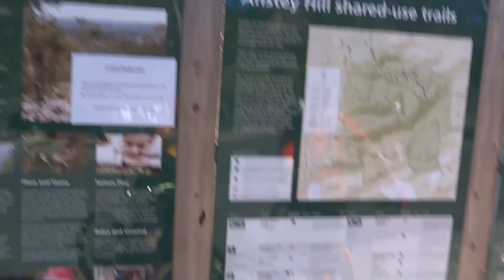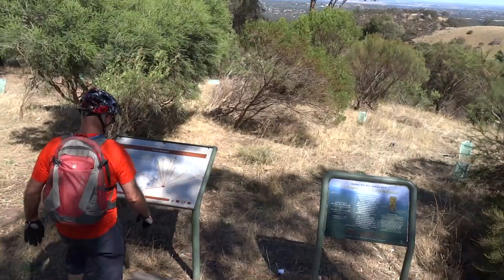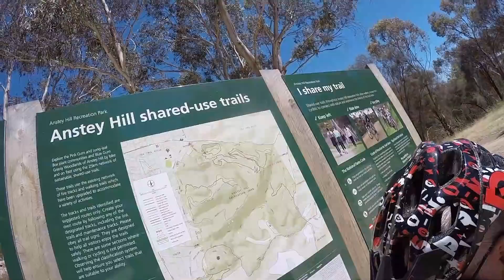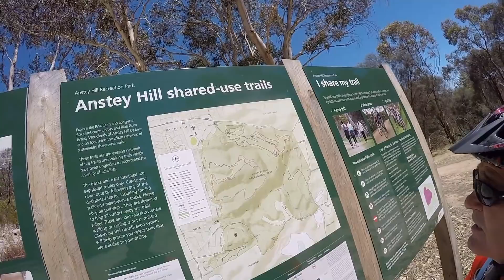Anstey Hill | Trails erkunden | MTBTravelGirl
Anstey Hill in Adelaide. Über Weihnachten war ich mit Ruthy & Roddy in Adelaide und deswegen haben wir die Chance genutzt dort Trails zu erkunden.

If you have any question or you would like to ride with me?

► Objektiv 12-60
► Objektiv 25 mm
► SD Card 64 GB
► Gorilla Pod
► Kamera Akkus
► Ladegerät Akkus
► Krake Stativ

► Gopro 4 silver
► Gopro Akkus/Ladegerät
► Gopro Rahmenhalterung
► SD Card 64 GB micro
► Klickfix Halterung
► Gopro Zubehör
► Helm Halterung Verlängerung
► Gopro Windschutz

► Fox Handschuhe
► Xenofit Energie Riegel
► Enduro Helm
► Knie Protektor
► Dynamik Kettenöl
► Squirt Kettenwachs

▬ Mein Bikepacking Equipment ▬▬▬▬▬▬▬▬▬▬▬▬▬

► Seat Pack
► Handle Bar Roll
► Klick Bottle Halterung
► Pocket Blanket
► Schlafsack Inlett

▬ Arbeits Werkzeug Youtube ▬▬▬▬▬▬▬▬▬▬▬▬▬

► Thumbnails erstellen: Gimp

Title: Boost
Artist: Joakim Karud
Genre: Hip Hop & Rap
Mood: Bright